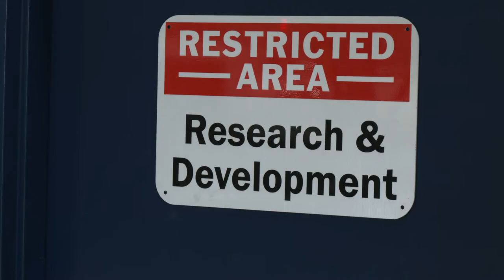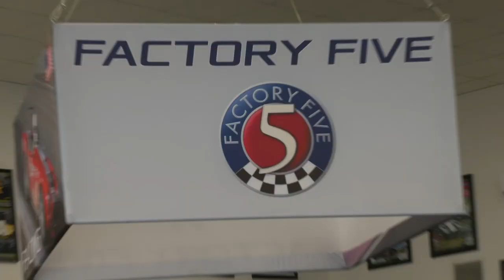Cars: Built & Rebuilt - "Built Not Bought" Trailer From Visit To Factory Five Automotive